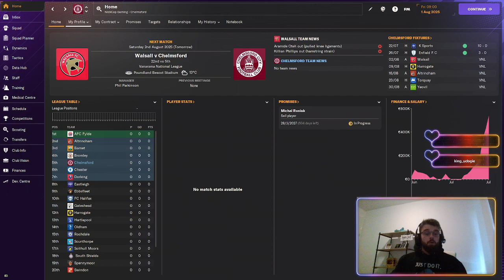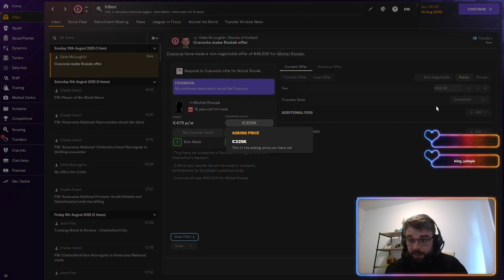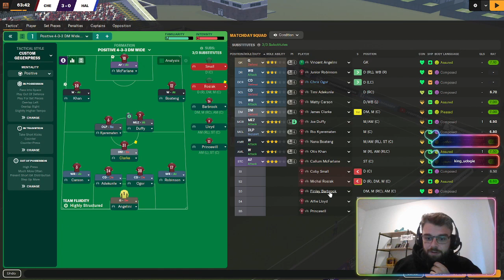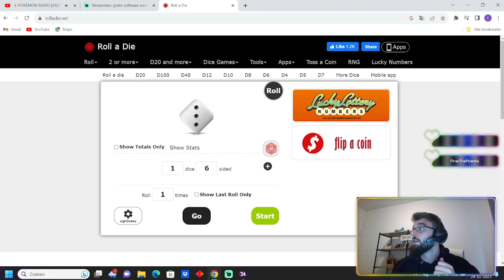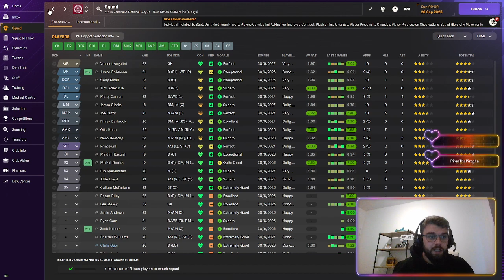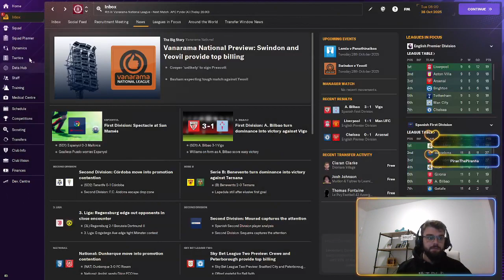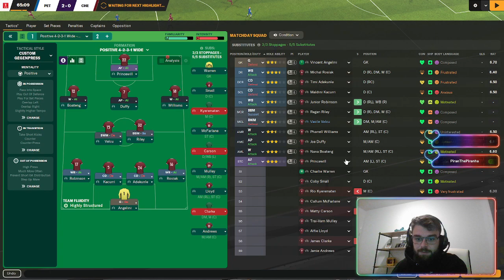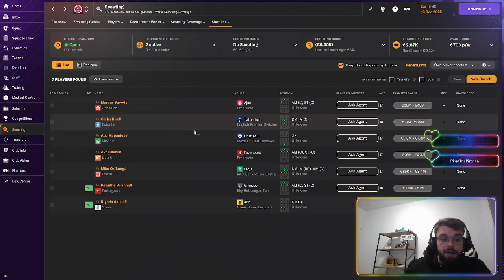WE ARE AMAZING - GET YOUR OWN MODIFIED PLAYER IN THIS SAVE! - FM 24 - JOURNEYMAN - CHELMSFORD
NikeCap games here.

This is a gaming channel of the games that I enjoy playing!

My channel - NikeCap

 / nikecapyt
Harley’s channel

Broadcasted live on Twitch -- Watch live at / nikecapyt -- Watch live